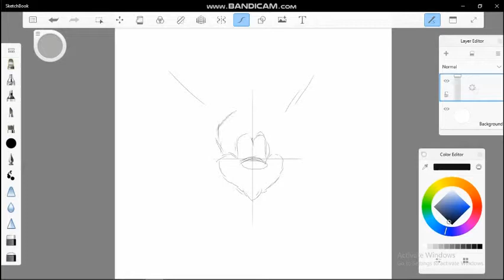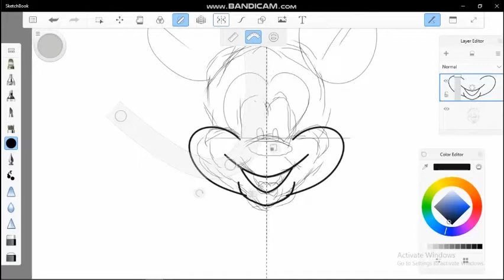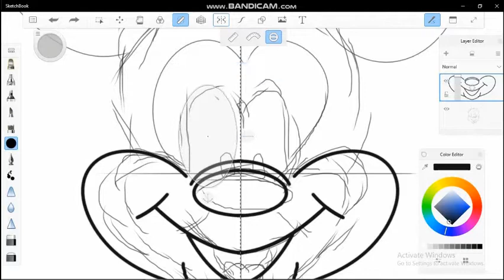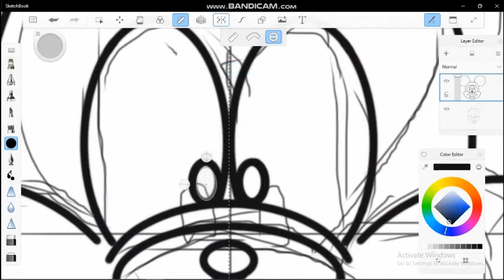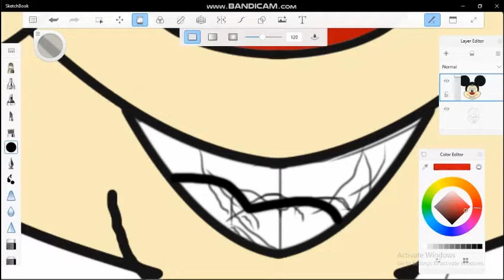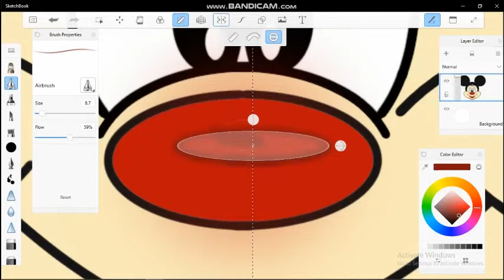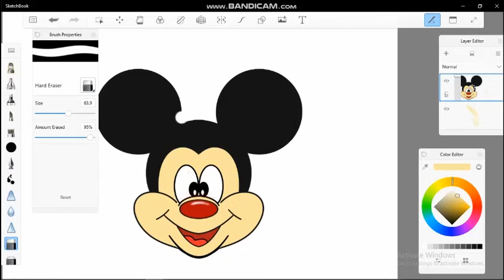How to Draw Mickey Mouse head | Drawing Step by Step for Beginners - Easy to Draw Simple | Day36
How to Draw Mickey Mouse head - Drawing Step by Step for Beginners - Easy Pictures to Draw Simple

This is a cool and easy drawing tutorial of how to draw mickey mouse's head. His head is pretty easy to draw.  its a great step by step for beginners to learn using Autodesk. I really loved disney cartoons